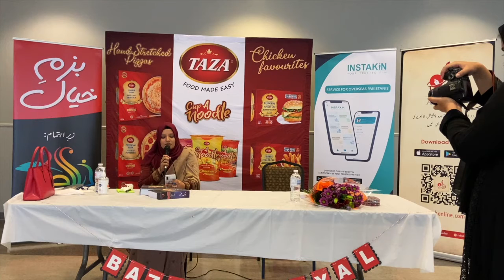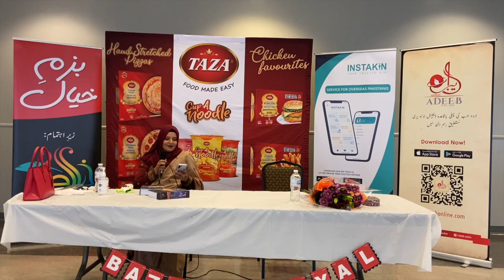Urdu Books Review|Bazm e Khayal|Urdu Event Canada|Jag Beeti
Jag beeti. Review by Miami Blogger Sadaf Ather Siddiqui

سلیقے سے ہواؤں میں جو خوشبو گھول سکتے ہیں
ابھی کچھ لوگ باقی ہیں ,جو اردو بول سکتے ہیں

تبصرہ کتاب : "جگ بیتی" از "ثریا خاتون"

تبصرہ نگار: صدف اطہر صدیقی (میامی فلوریڈا)

کہتے ہیں کہ ہر شخص کے اندر ایک کہانی چھپی ہوئی ہوتی ہےبعض لوگ اپنی کہانیوں کو کبھی دنیا کے سامنے نہیں لا سکتےجب کہ بعض لوگ اپنی زندگی کی خوشیاں ,دکھ درد,آزمائشیں, تجربات اور سبق آموز واقعات اپنی خودنوشت یا آپ بیتی میں بیان کر کے بہت سے دوسرے لوگوں کو سیکھنے سمجھنے اور ان کے تجربہ سے فائدہ اٹھانے کا موقع دیتے ہیں.
ایسی ہی ایک آپ بیتی جگ بیتی ہے جو کہ ایک گھریلو خاتون محترمہ ثریا خاتون کے رخش قلم کا نتیجہ ہے.

"جگ بیتی" سے تعارف معروف بلاگر قرۃالعین صبا سے ان کے بلاگ "خیال بائے صبا" کے ذریعے ہوا تھا جہاں انہوں نے اپنی والدہ کے فیس بک بلاگ " جگ بیتی "کے اقتباسات شیئر کیے تھے.پہلی ہی دفعہ پڑھ کر بے انتہا دلچسپی پیدا ہوئی اور میں نے بھی وہ اقتباسات اپنی فیس بک پر اپنی دیگر دوستوں سے شئیر کئے.
تحریر کی روانی برجستگی اور دلچسپ انداز تحریر کو دیکھ کر یہ بالکل بھی محسوس نہیں ہوا کہ یہ تحریر کسی گھریلو خاتون کی ہے بلکہ ثریا خاتون کی تحریر پڑھ کر مجھے معروف رائٹر "محترمہ حمیدہ اختر حسین رائے پوری" کی تحریریں "ہمسفر" اور "چہرےمہرے" یاد آ گئیں جو کہ میری پسندیدہ ترین کتابیں ہیں.
"محترمہ حمیدہ اختر حسین رائے پوری" جو  معروف اسکالر اور رائٹر "اختر حسین رائے پوری" کی اہلیہ تھیں نے اپنے عظیم شوہر کی وفات کے بعد 80 سال کی عمر میں ڈاکٹر جمیل جالبی کے پرزور اصرار پراپنی زندگی کے حالات اور واقعات کو "ہم سفر" کی شکل میں ماہنامہ "افکار" میں چھپوانا شروع کیا تھا اور اردو ادب کے تمام حلقوں اور قارئین کی طرف سے از حد پذیرائی حاصل کی تھی.

ثریاخاتون نے بھی "بیگم حمیدہ اختر حسین رائے پوری" کی طرح بہت دیر سے لکھنا شروع کیا لیکن "دیر آید درست آید". انہوں نے اپنی آپ بیتی کسی ادبی ماہنامہ میں چھپوانے  کے بجائے ڈیجیٹل میڈیا کو استعمال کیا تاکہ ان کی بات آج کے قاری تک پہنچےاور مجھے یہ کہتے ہوئے نہایت مسرت ہو رہی ہے کہ وہ اس کوشش میں بے حد کامیاب رہی ہیں. ان کی "جگ بیتی" ان کی اپنی زندگی کے حالات و واقعات کا احاطہ کرتی ہے جہاں پتہ چلتا ہے کہ ایک گھریلو خاتون نے اپنے شوہر کی بے وقت وفات کے بعد اپنے پانچ بچوں کی اکیلے تعلیم و تربیت و پرورش کس خوبی سے کی اور اس کے ساتھ ساتھ ایک نہایت متحرک زندگی گزاری.نہ صرف اپنے اہل خاندان بلکہ اپنے پڑوسیوں اور معاشرے کے دیگر لوگوں کے ساتھ صلہ رحمی اور معاشرتی ذمہ داریوں کو احسن طریقے سے نبھایا اور معاشرے کو 5 ہونہار اور لائق فائق شہری دیے.
ثریا خاتون کی آپ بیتی پڑھ کر بخوبی احساس ہوتا ہے کہ زندگی کی مشکلات جھیلنے کے لیےاگر انسان کے اندر مثبت انداز فکر ہو تو وہ نہ صرف اپنے اور اپنے خاندان کے لیے بلکہ پورے معاشرے کے لیے امید افزا ماحول تخلیق کرتا ہے اور دوسروں کو بھی مثبت طریقے سے آگے بڑھنے کی ترغیب دے سکتا ہے.

مجھے ثریا خاتون کی تحریر میں جو چیز سب سے اچھی معلوم ہوتی ہے وہ ان کارواں اور دلچسپ انداز تحریر ہے جس میں نہ بوجھل الفاظ ہیں اور نہ ہی بے وجہ کا فلسفہ بگھار نے کی کوشش ہوتی ہے بلکہ ایسا لگتا ہے کہ جیسے وہ قاری سے بے تکلف باتیں کر رہی ہیں بالکل یہی انداز بیگم حمیدہ اختر حسین رائے پوری کا بھی تھا.
اپنی زندگی کے حالات و واقعات کا احاطہ کرنے کے ساتھ ساتھ 70 اور 80 کی دہائی کے کراچی کا تذکرہ, ہندوستان کے سفر کی داستان, اردو زبان کے خوبصورت الفاظ اور محاورے جو کہ نئی نسلکو معلوم ہی نہیں ہیں. ساتھ ہی ساتھ حالات حاضرہ پر شائستگی کے ساتھ بے لاگ اور بے جھجک اظہار رائے  چاہے وہ پاکستانی سیاست کی زبوں حالی کا تذکرہ ہو یا حج کے موقع پر سعودی عرب میں پاکستانیوں کے ساتھ ذلت آمیز سلوک کی داستان ثریا خاتون بے باک طریقہ سے اپنی رائے کا برملا اظہار کرتی ہیں.
لیکن کسی بھی موقع پر ان کا قلم شائستگی کا دامن نہیں چھوڑتا.
یہ زبان یہ لہجہ بھی ہماری ماؤں کے ساتھ ہی اٹھتا جارہا ہے ضرورت اس امر کی ہے کہ اس ادبی اور ثقافتی ورثے کو نئی نسل تک پہنچایا جائے تاکہ ہمارے بچے بھی اپنے کلچر اور روایات سے بخوبی واقف ہو سکیں.

"جگ بیتی" حال ہی میں کتابی شکل میں شائع ہوئی ہے اور آج  ٹورنٹو میں اس کی تقریب پذیرائی کے پر مسرت موقع پرمحترمہ ثریا خاتون سے "ڈاکٹر جمیل جالبی" کے الفاظ میں بصد احترام یہی کہنا چاہتی ہوں کہ

"بہت دیر سے لکھنا شروع کیا مگر اسی طرح لکھتی رہئے اور خوشبو دار پھولوں کے ٹوکرے بھرتی رہئے"

آپ کی مزید تحریروں کی منتظر
آپ کی فین

صدف اطہر صدیقی